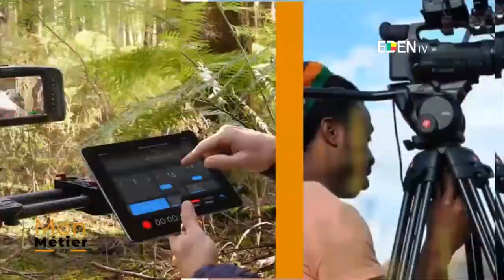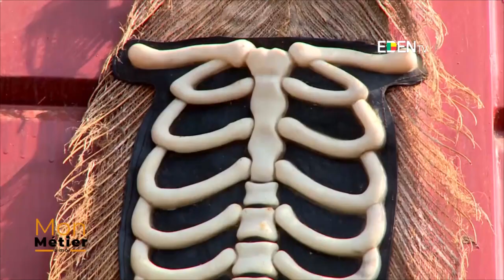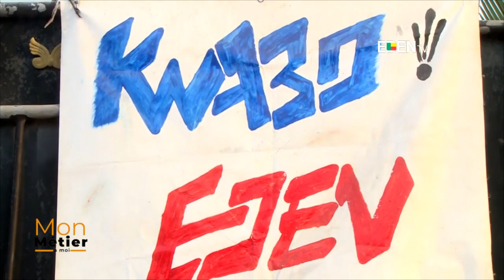C'EST MON MÉTIER : À la découverte du métier du Osculteur – EDEN TV